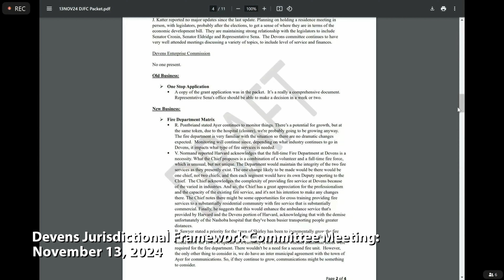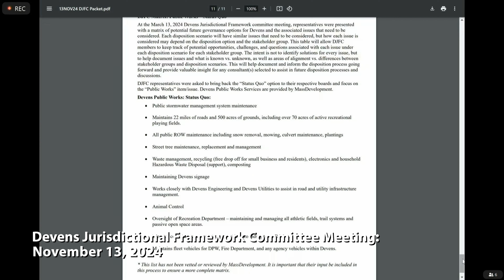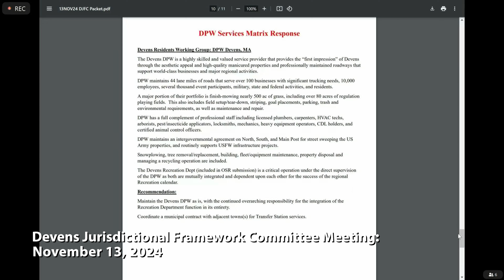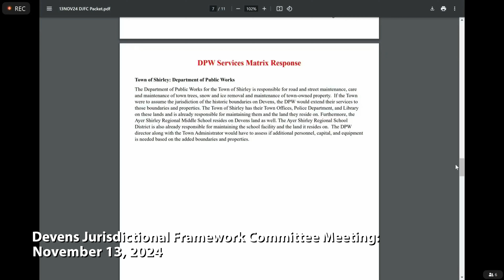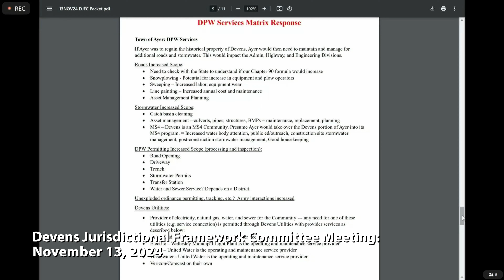Devens Jurisdictional Framework Committee Meeting: November 13, 2024